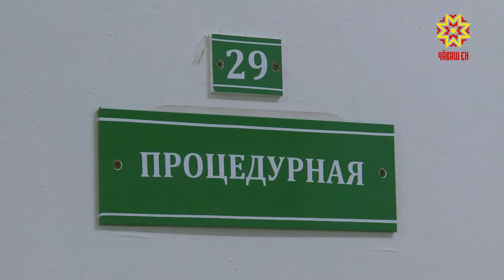Сотрудникам завода им. Чапаева сделали прививки от гриппа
По прогнозам Всемирной организации здравоохранения, предстоящей зимой в России ожидается сразу несколько штаммов вируса гриппа. Одни из них - «Мичиган». Он опасен тем, что мутирует от сезона к сезону. Самый верный способ защититься — сделать прививку — говорят медиики. Вакцинацию прошли сотрудники завода имени Чапаева.